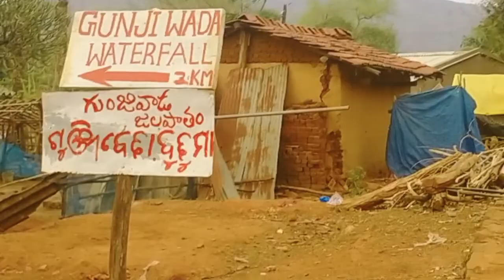CHITRAKONDA TO THARABU WATERFALL ।।VLOG BY @JP JAYANTA PAUL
a travel vlog shoot by jayanta, Sabhapati, Rajesh, haladhar, Ajay, krishna D. a waterfall named THARABU situated on GUNJIWADA, AP... it is nearly 50 km from Chitrakonda to tharabu(gunjiwada)..